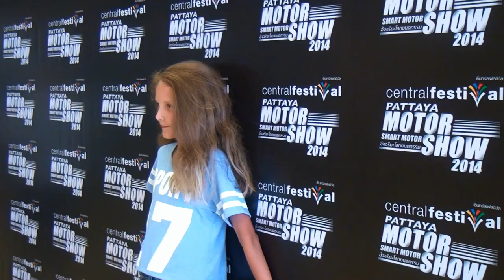Автошоу в Паттайе. Pattaya Motor Show 2014